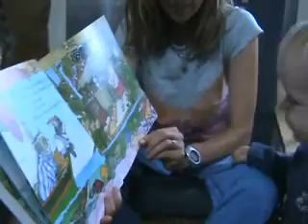Last Two Weeks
happenings